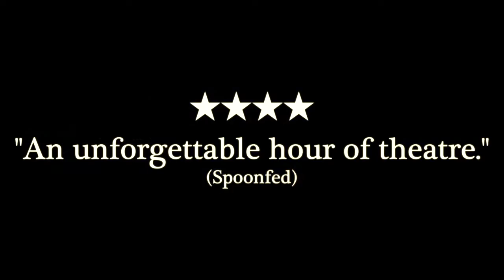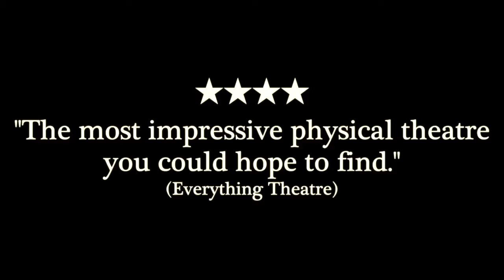The Little Soldiers by Theatre Re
NOMINATED FOR TWO OFF WEST END THEATRE AWARDS 2013

NOMINATED FOR THE BRIGHTON FRINGE PICK OF EDINBURGH 2013 AWARD FOR EMERGING ARTISTS

✭✭✭✭✭ The New Current
"Subtle grace and unimaginable beauty created theatre the way theatre is meant to be."
✭✭✭✭✭ Mumble Post
"Captivating, spellbinding... a whirling cocktail of chaos and calm."
✭✭✭✭ Broadway Baby
"Fast paced, imaginative and ultra skilled... a wonderful piece of theatre."
✭✭✭✭ Fourthwall Magazine
"Elegant, witty physical theatre with moments of breathtaking beauty."
Mervyn Stutter's Pick of the Edinburgh Fringe
✭✭✭✭ Spoonfed
"An unforgettable hour of theatre."
✭✭✭✭ Exeunt
"Breathtaking... beautiful & disturbing."
✭✭✭✭ Everything Theatre
"The most impressive physical theatre you could hope to find."
✭✭✭✭ Remote Goat
"A wealth of superb imagery."
Reviews Gate
"Serious clowning and exhilarating theatre"

About The Little Soldiers:

Amidst the wonders of the circus, an impossible dream appears. Two brothers fight over a beautiful tightrope walker, as she leads them above and below themselves into other imagined lands. But as desire turns to obsession, a primal ambition takes hold, and only one of them can win her heart.

Inspired by the ancient story of Cain and Abel, The Little Soldiers by acclaimed company Theatre Re is an astonishing concert performance of dance-and-mime theatre, fusing live music and a spellbinding physical aesthetic.

We are extremely grateful to Arts Council England, Haringey Council and The French Institute in London for their help and support throughout the making and the touring of The Little Soldiers.

Creative team:

Conceived and directed by Guillaume Pige
Devised by the company
Performers - Malik Ibheis, Alex Judd, Guillaume Pigé, Selma Roth
Music composer - Alex Judd
Lighting designer & Technical manager - Katherine Graham
Dramaturge - Bernie C. Byrnes
Producer - Patrick Collier
Costume designers & makers - Malik Ibheis & Amédine Bello
Photographer - Francois Verbeek
Graphic design - Rebecca Pitt